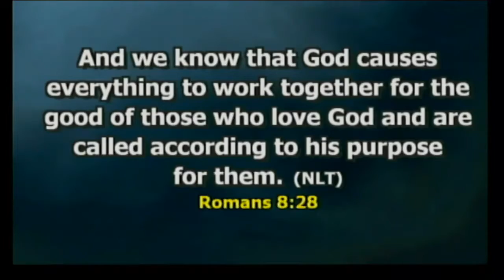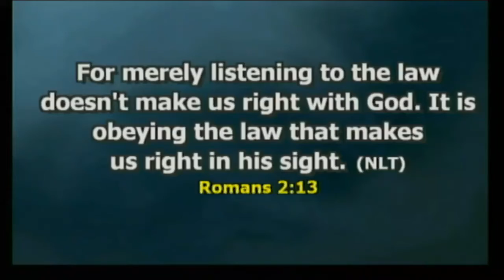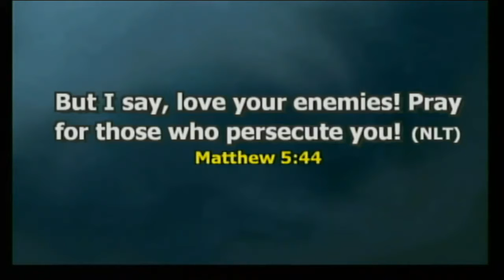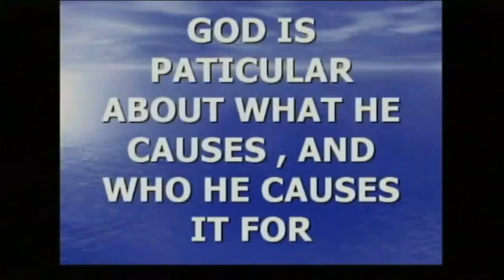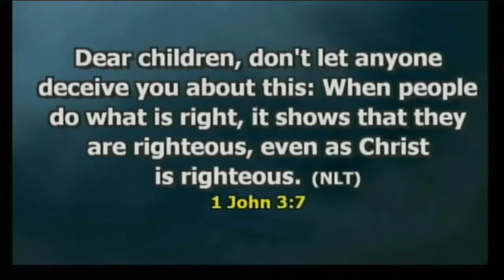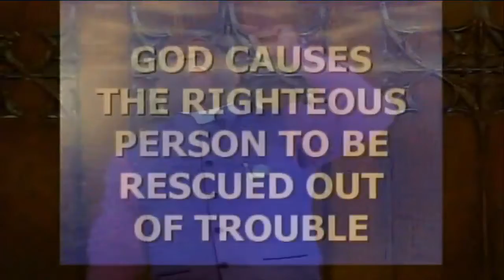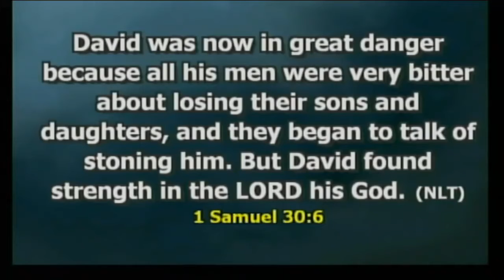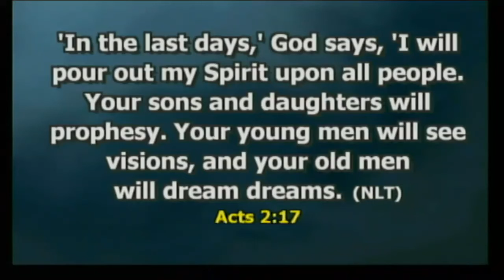God Causes All Things.....Romans 8:28 - Rev Jimmie Hicks, Jr.